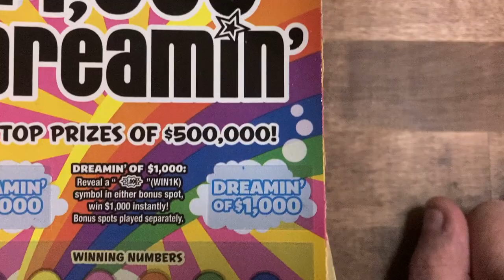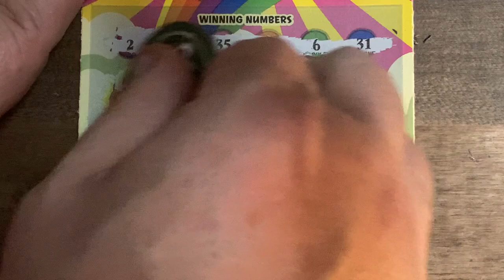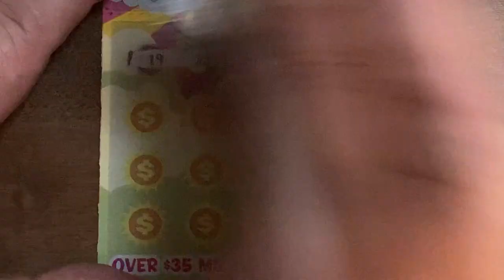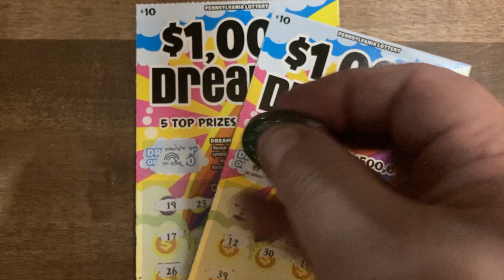Pa Lottery | $1000 Dreamin' How will 2 tickets do?